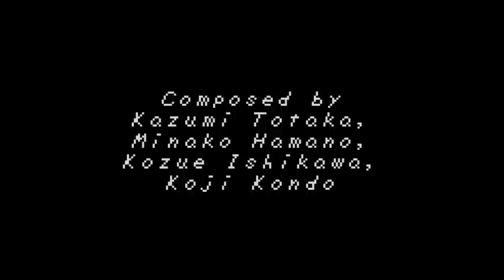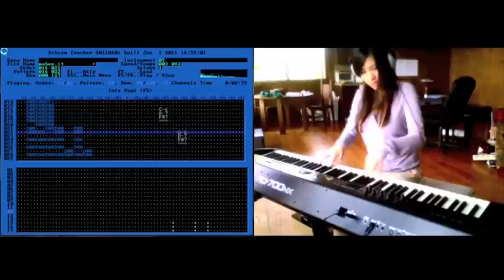aivi & surasshu - Mabe Village (from Zelda: Link's Awakening)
THE BLACK BOX (2013)

★ CREDITS ★
"Mabe Village" from The Legend of Zelda: Link's Awakening
Composers: Kazumi Totaka, Minako Hamano, Kozue Ishikawa
Arrangers: aivi & surasshu
Visualizer: SchismTracker